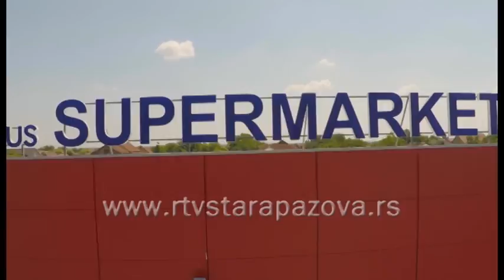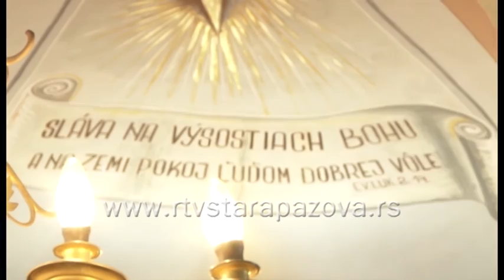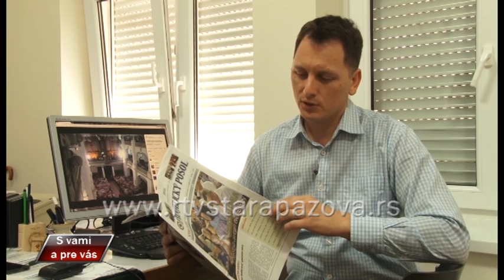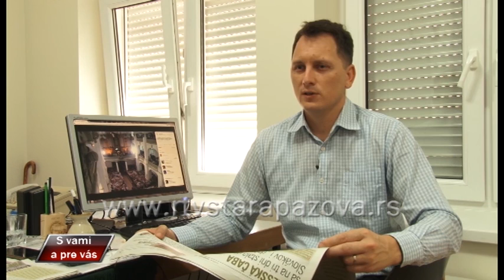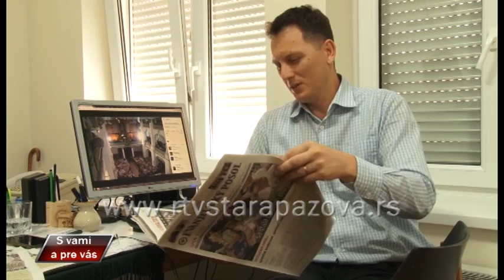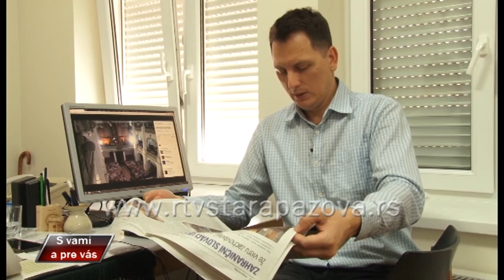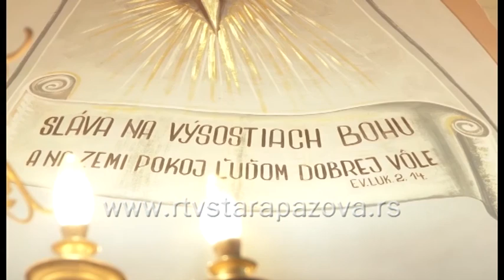S vami a pre vas, 254 emis